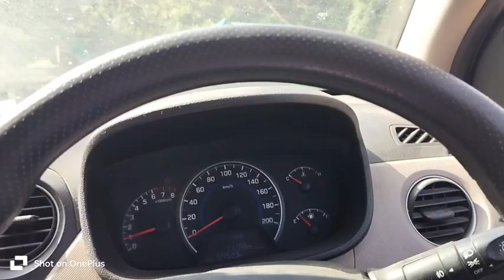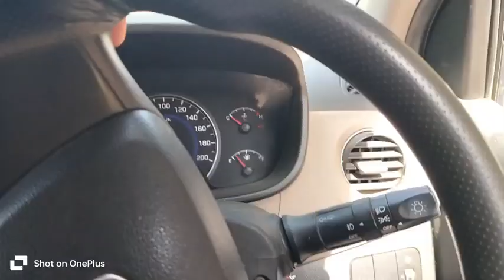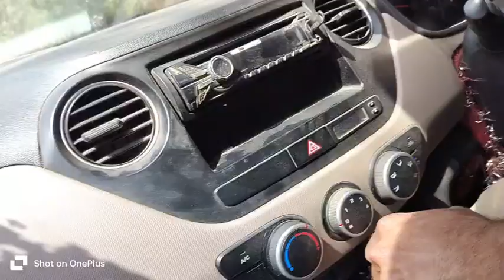I 10 ko kya ho gya 😭|| bolero camper ker di modified khud ❣️ || subscribe this channel